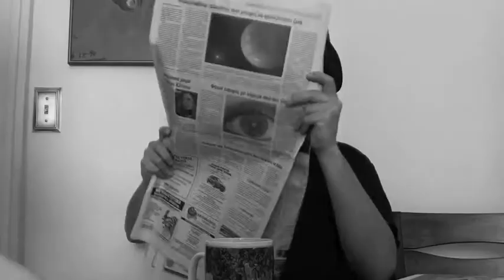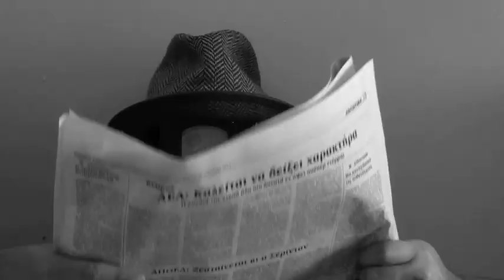"Two Babes One Tub"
Our entry into the 11th annual "Sparrow Short Film Contest".
Our assigned genre: Pyscho-Thriller
Our assigned prompt: In Los Angeles it is illegal to bathe two babies in one bath-tub.
                                  "Eerie Mirror" Productions